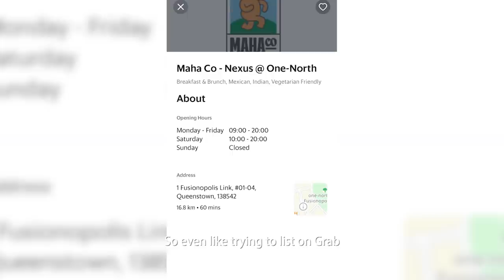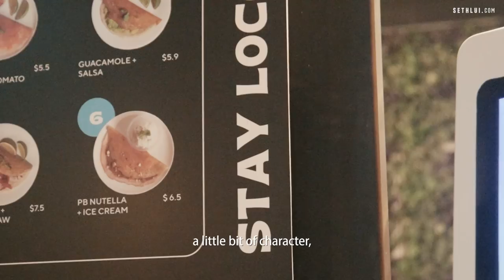S'porean rapper Yung Raja sells the world's first Dosa-Taco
Co-founded by Singaporean rapper Yung Raja, and Quan, The Maha Co. is an eclectic and colourful establishment serving the world's first dosa-taco fusion!

Address: 1 Fusionopolis Link, #01-04, Singapore 138542